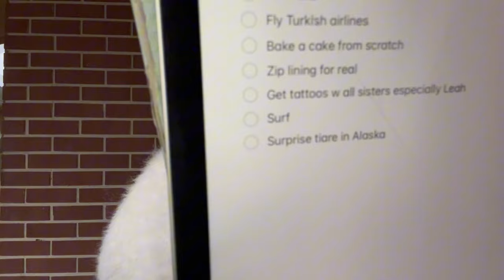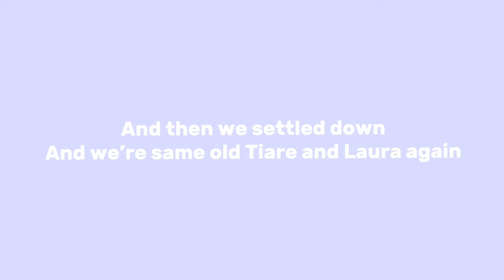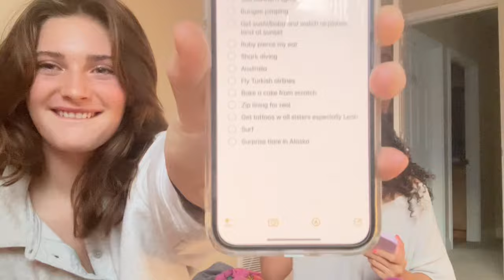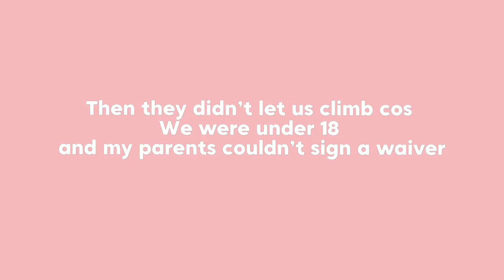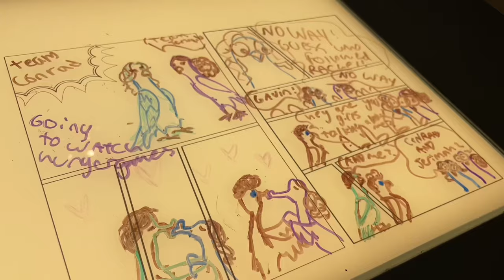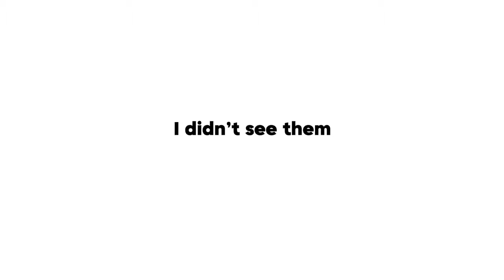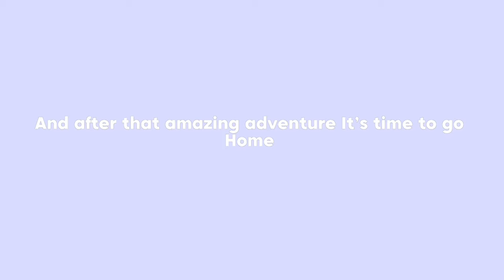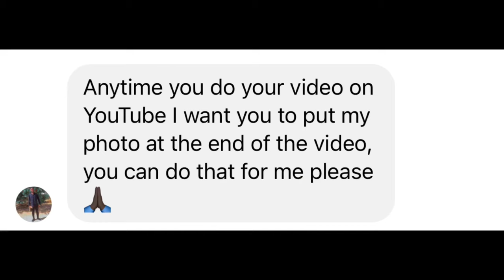It was on my bucket list to surprise my long distance best friend…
Episode 1 of Checking off my bucket list series